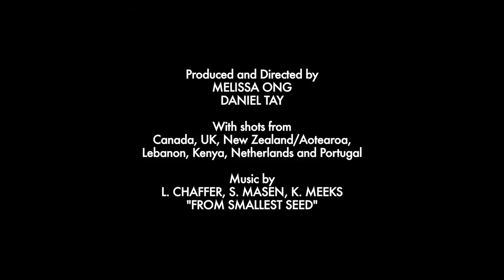La Tierra En Nuestras Manos [HD]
Invitamos a apartar 2 minutos e ver nuestro nuevo video, La Tierra En Nuestras Manos. Por motivo de los 30 años de A Rocha, aquellos que apoyan A Rocha y buscan cuidar la Tierra, en marzo de este año pedimos a ellos que nos envien fotos o un clip corto sobre las formas que ellos demuestran amor por la creacion.

"Desde la Pequeña Semilla"  (L. Chaffer, S. Masen, K Meeks)

Desde la pequeña semilla
Campo abundante
De la tierra quebrada
Um camino revelado
A pesar de las malas hierbas
La sequía, la tormenta
El sol regresa
La tierra renace

Con las manos vacías
Con nada del otro mundo
Entramos
Y luego esperamos
A pesar del miedo
El corazón desgarrado
El sol regresa
La tierra renace

De la pesada tierra
De presionar y empujar
Desde todos los esfuerzos
Hecho para amar
Desde la tumba vacía
Hasta la cortina rasgada
El sol regresa
La tierra renace